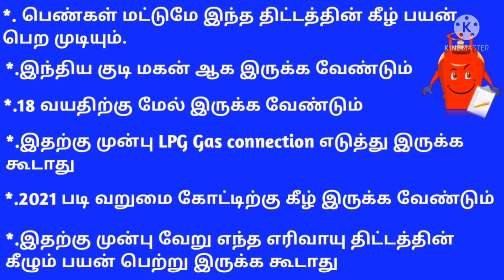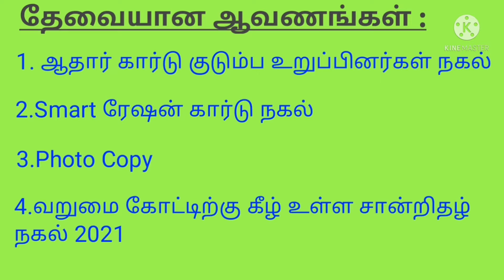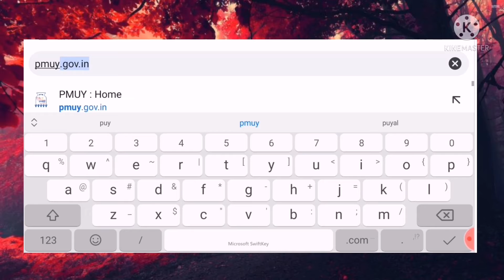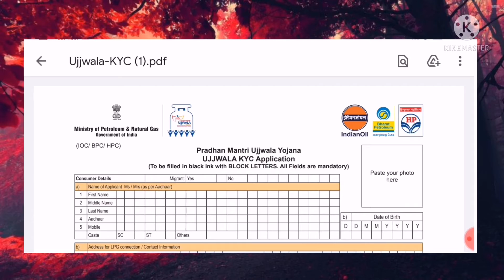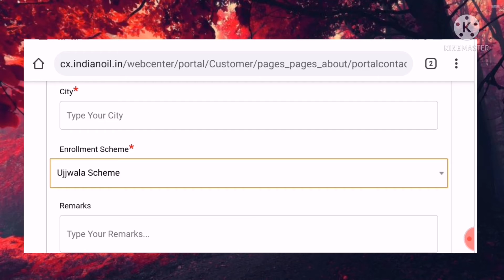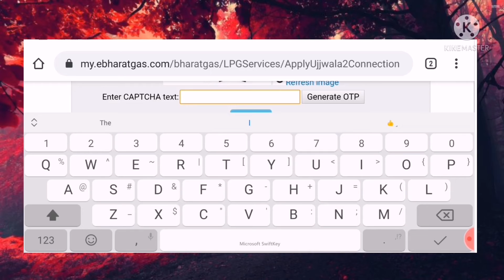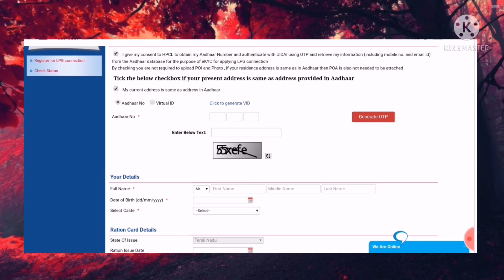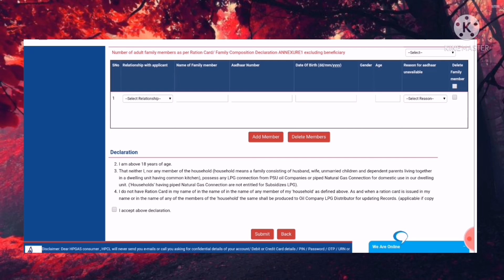Free மானியம்/இலவச Gas சிலிண்டர்| PMUY Free LPG Gas Connection| Free Gas இணைப்பு